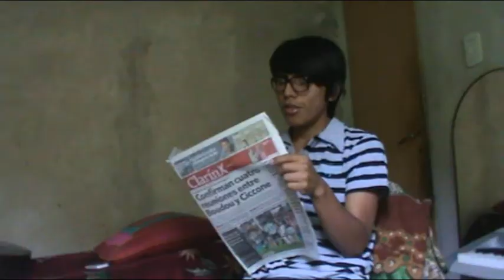Crees en los Fantasmas? Video De Humor KVN